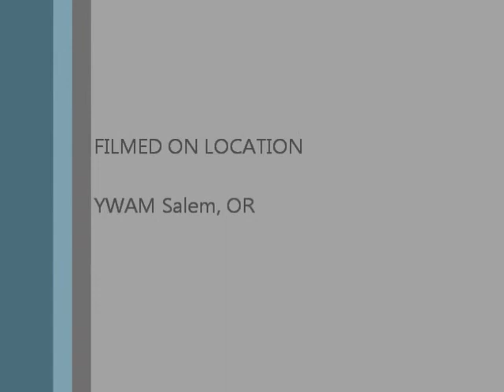Willamette Man: DTS blog 8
DTS blog #8, just 1 1/2 weeks till the end of lecture.